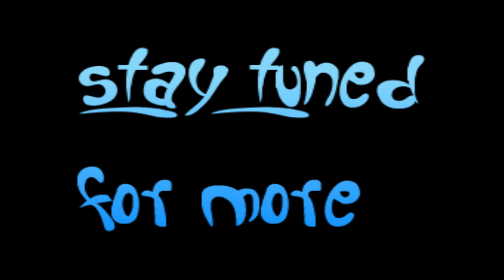SCOTTIE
I think a mood is made here in this video named Scottie that is fun and captivating